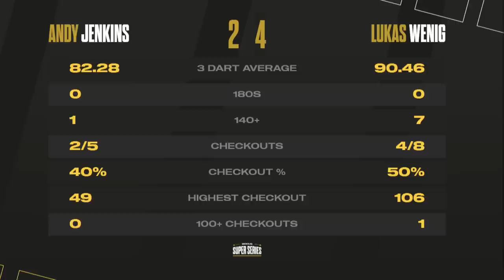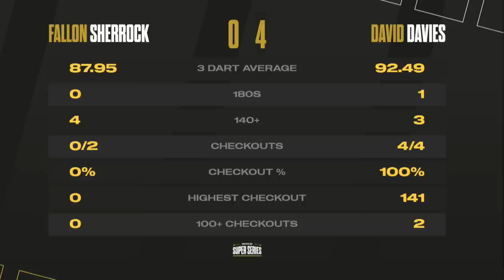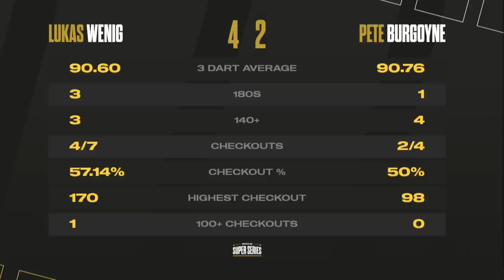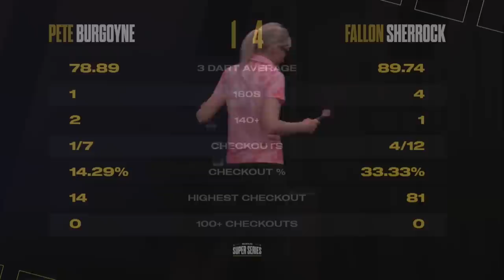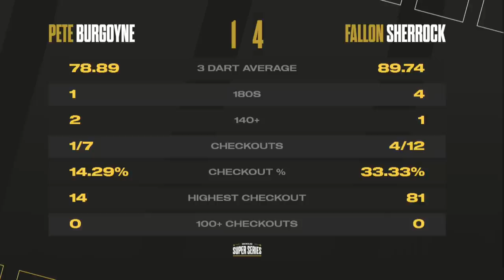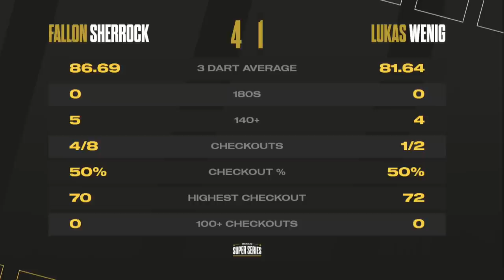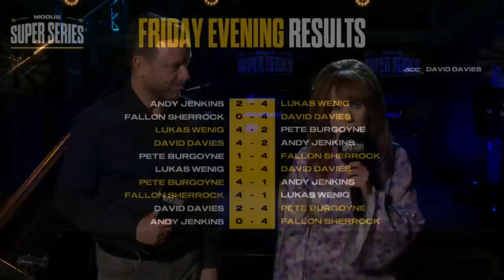Fallon Sherrock Is The Queen Of Group B | Highlights | Week 9 Group B Session 2